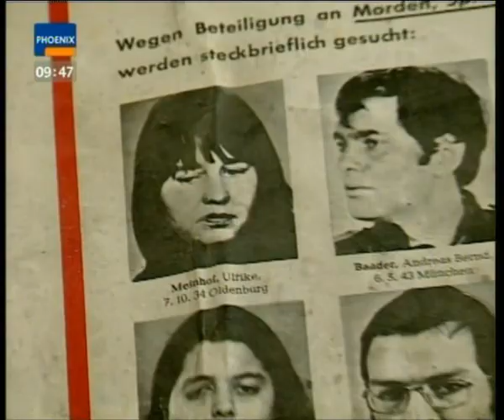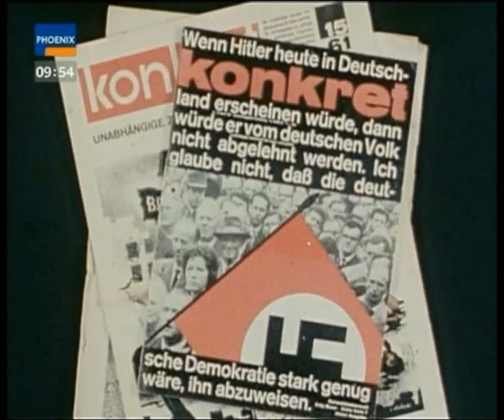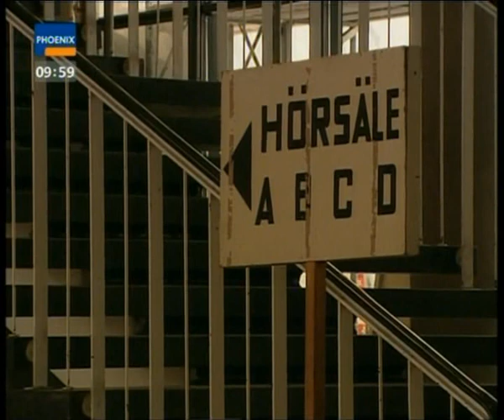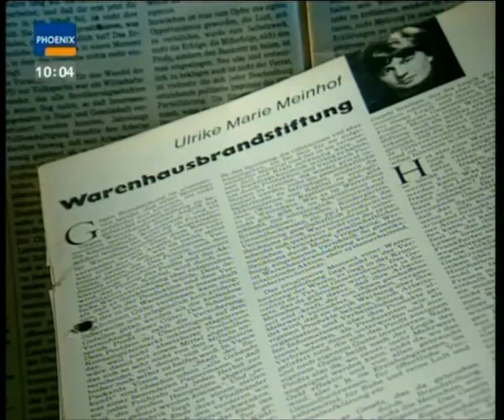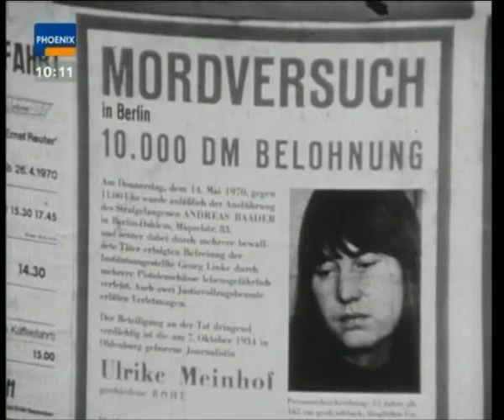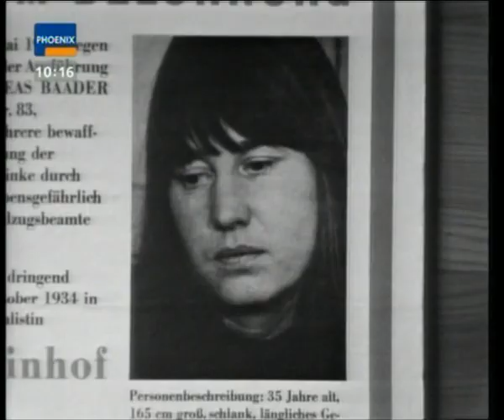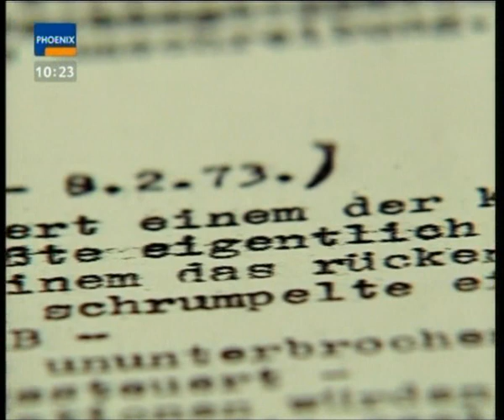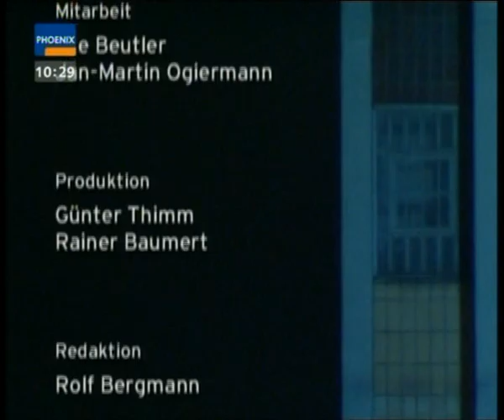Ulrike Meinhof-RAF-Wege in den Terror-Doku.avi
Interessanter Bericht über Ulrike Meinhof